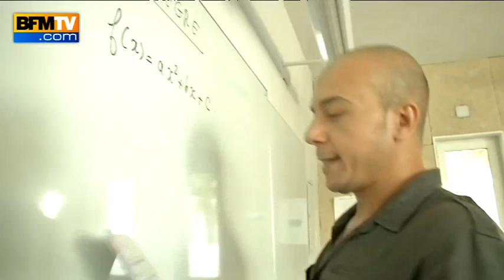Ils ont fait leur rentrée au lycée français de Damas - 09/09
Lorsque le Quai d'Orsay a décidé de suspendre les représentations françaises en Syrie, le lycée Charles-de-Gaulle de Damas a bien failli fermer ses portes. Mais grâce a des professeurs volontaires et un proviseur tenace, il accueille aujourd'hui près de 200 élèves. Julia Delage et Baptiste Besson, envoyés spéciaux de BFMTV à Damas, s'y sont rendus.